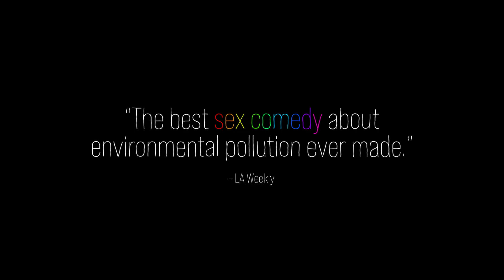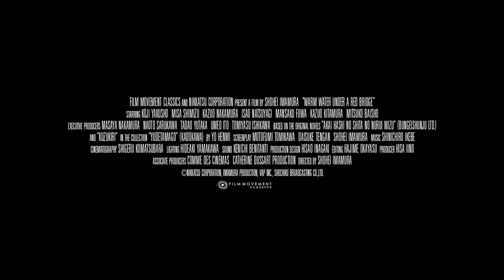Trailer: Warm Water Under a Red Bridge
Film Movement Classics upcoming theatrical release of the digitally restored version of Shohei Imamura’s acclaimed Warm Water Under a Red Bridge. They’re opening it at BAM Rose Cinemas on 3/31, with additional markets to follow.